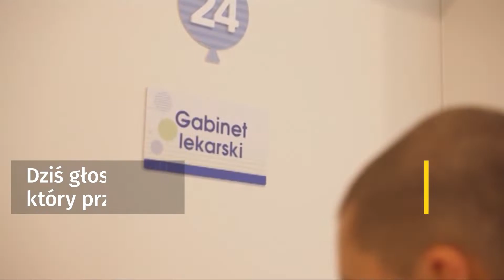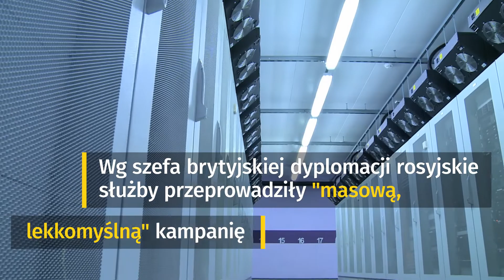Stowarzyszenie Wiosna: Sadzik zastąpiła ks. Stryczka | Onet24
W Sejmie o obowiązkowych szczepieniach
Joanna Sadzik zastąpiła ks. Stryczka
Londyn oskarża Moskwę o cyberatak
1720 migrantów utonęło w tym roku

Podsumowanie 2. kolejki LM